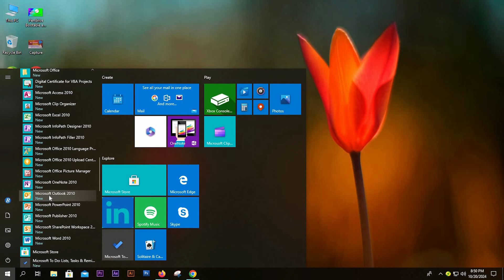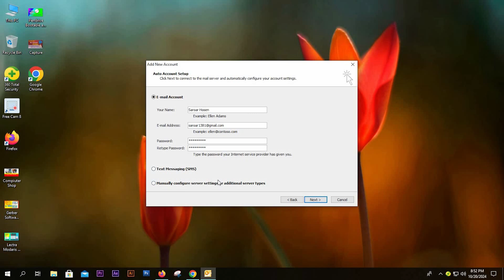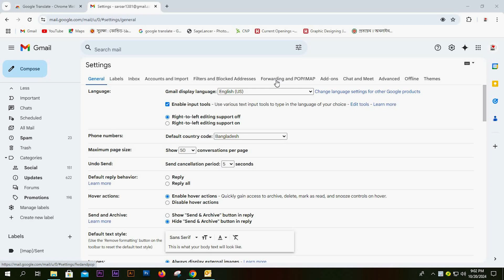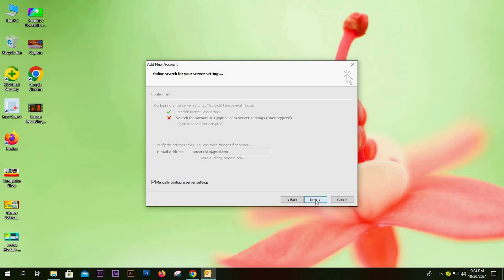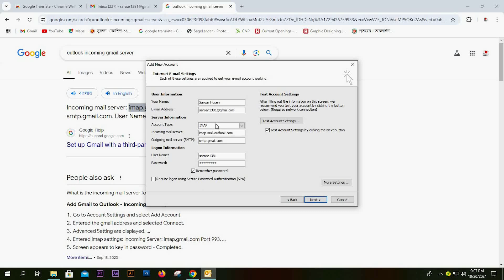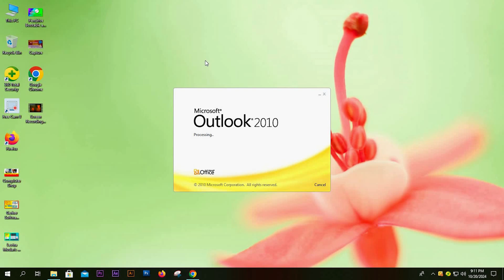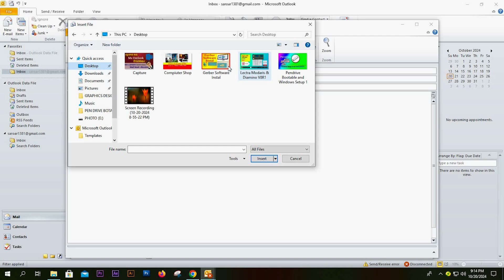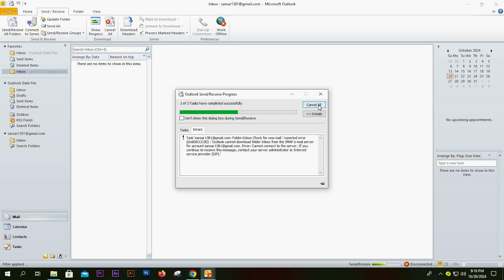নতুনদের জন্য মাক্রোসফট আউটলুক বাংলা টিউটোরিয়াল | Microsoft Outlook Tutorial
Thanks a lot for visiting my Graphics Design Idea Channel.